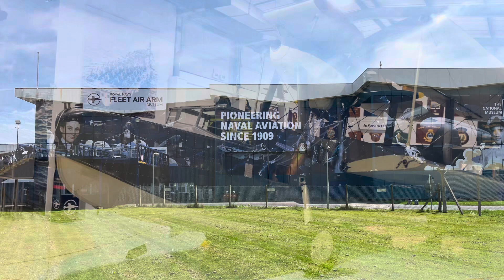Fleet Air Arm Museum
Fleet Air Arm Museum, Yeovilton. Concorde exhibition on separate video.